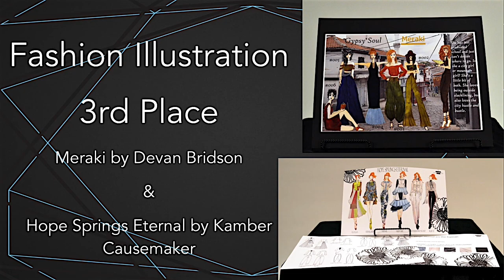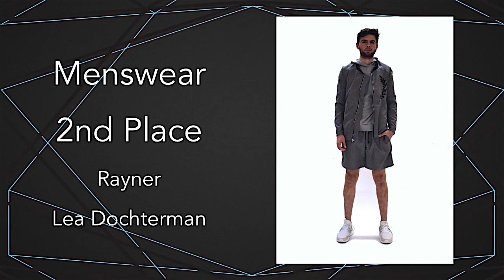The Fashion Show 2017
Sarah Mader’s “BECOMING” luxury resort wear collection took both Best in Show and first place for collections at The Fashion Show 2017 at Iowa State University.